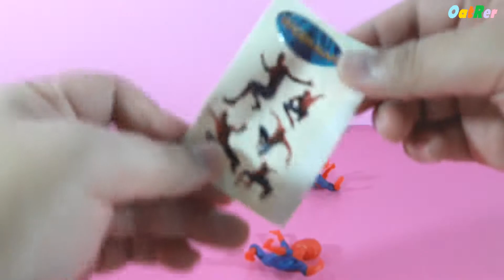Surprise Eggs - 5